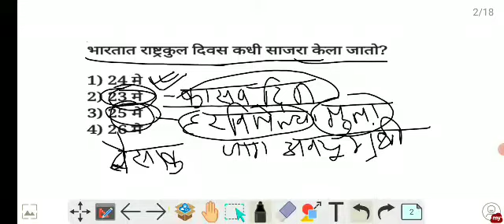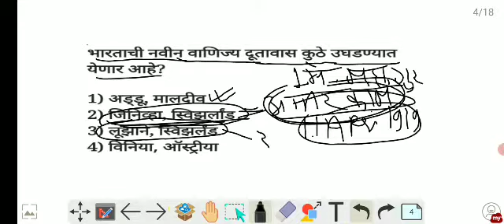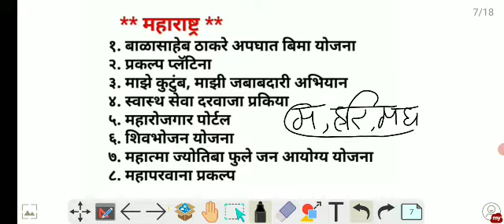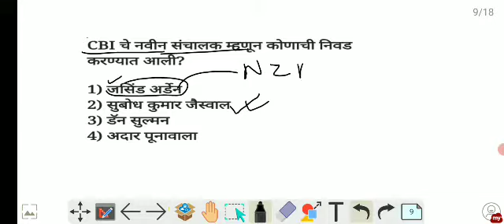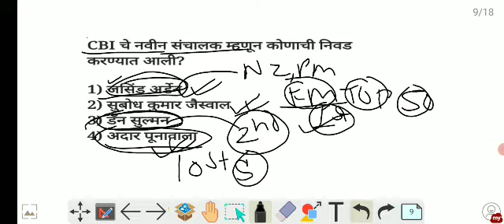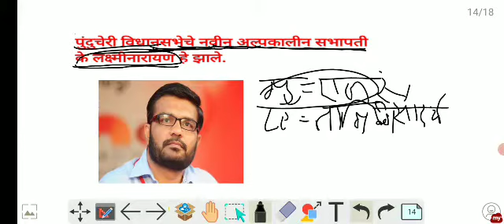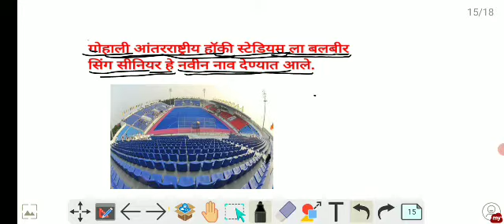दैनंदिन चालू घडामोडी (daily current affair) स्पर्धा परीक्षेसाठी उपयुक्त व्हिडिओ...